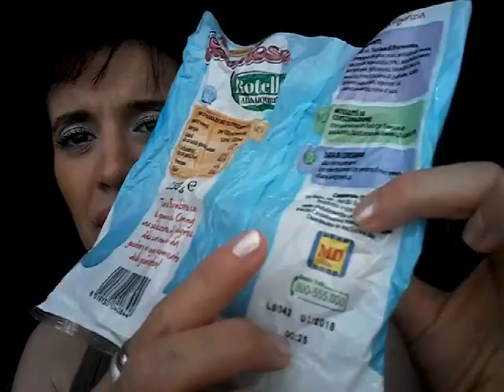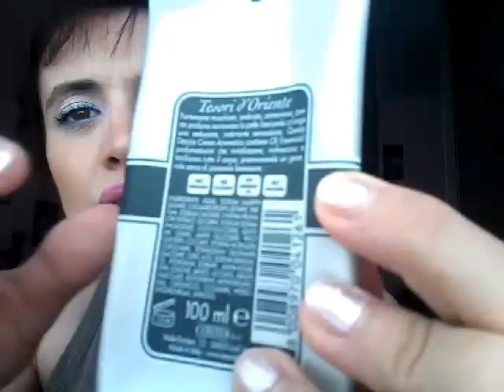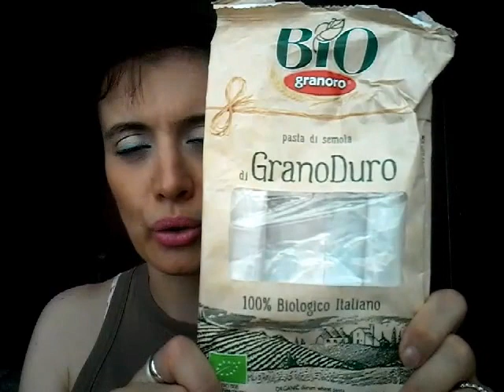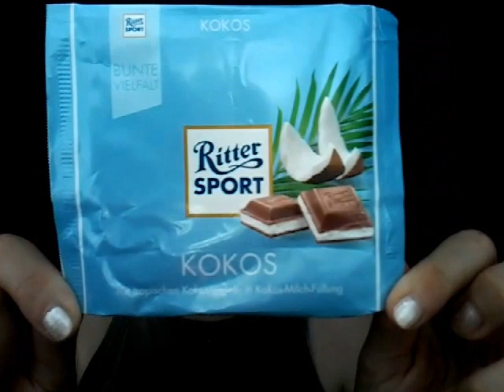Prodotti Finitissimi Giugno 2016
Ciao Ragazze!!!
Oggi vi mostro i miei miliardi di prodotti finiti!
Preparatevi perché sarà un video luuuuungo, naturalmente diviso in 2 parti!!!